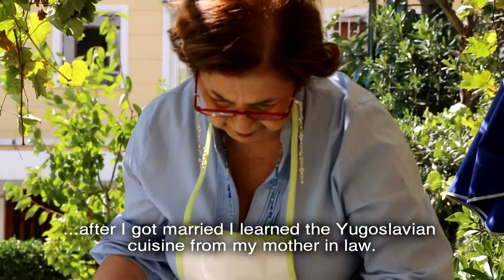Multi-flaked Pastry with Walnut Filling - Grandma's Design - 2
Canan Kutay'dan Samsa Tatlısı